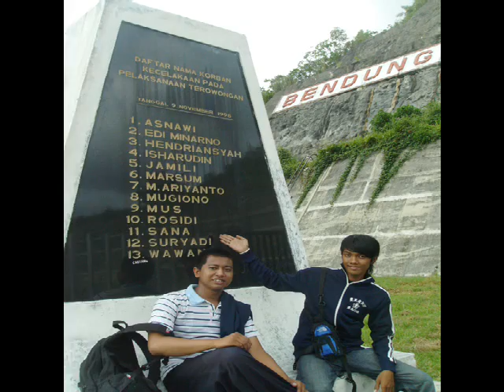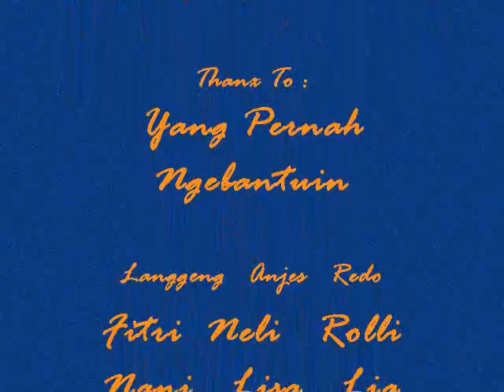Ulu Belu Tanggamus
Survey Panas Bumi Ulu Belu Tanggamus Propinsi Lampung